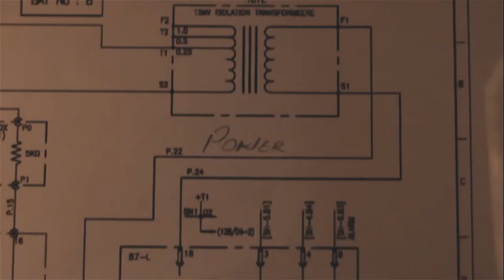Pi Image Shell STEM Comercial 2014